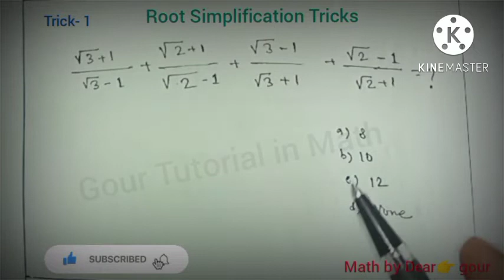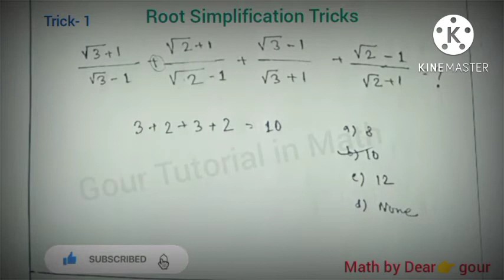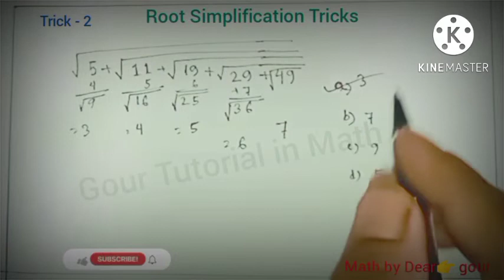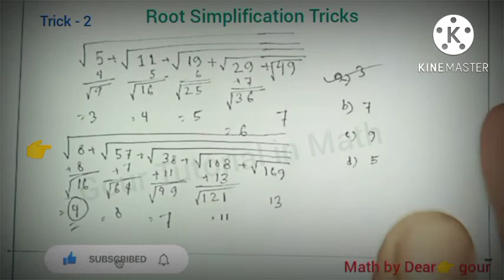Simplification Root Math Tricks in Bengali/Gour Tutorial in Math / Math By Dear Gour / Shortcut Math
Tag line...
Math by Dear Gour,simplification math,simplification trick,how to solve simplification easily,best Trick for simplification,math tricks,math shortcut tricks,shortcut math tricks in Bengal,gonit shekho sohoj niom e,Shortcut Math by Gour Sir,Gour Tutorial Shortcut Math,gour tutorial in math

Video tag...

🌹top video in your learn

Thank you for your watching. love you all😘